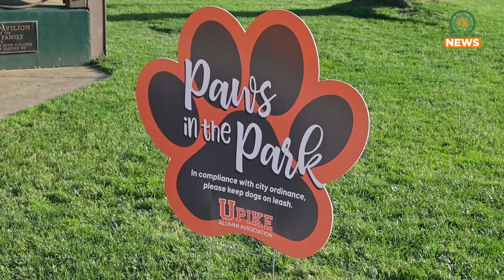Pets Socialize at Paws in the Park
The University of Pikeville Alumni Association hosted their third-annual Paws in the Park on Monday, April 29, 2024.